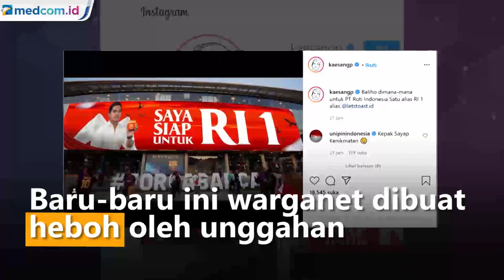Unggahan Kaesang 'Siap untuk RI 1' Bikin Heboh, Gibran Buka Suara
Wali Kota Solo, Gibran Rakabuming Raka yang merupakan kakak kandung Kaesang Pangarep buka suara terkait tindakan adiknya yang beberapa hari terakhir mengunggah foto baliho dirinya bertuliskan "saya siap untuk RI-1".

Menurut Gibran, foto-foto yang diposting adiknya itu tak berkaitan dengan politik apapun. Gibran menegaskan apa yang dilakukan adiknya hanya sebuah promosi roti saja. Gibran mengakui jika bisnis atau usaha yang dipegang Kaesang Pangarep mulai berkembang.

Dalam beberapa hari terakhir akun instagram at Kaesang mengunggah foto tentang RI 1. Tak sedikit yang menduga Kaesang akan maju dalam pemilihan Presiden Republik Indonesia.